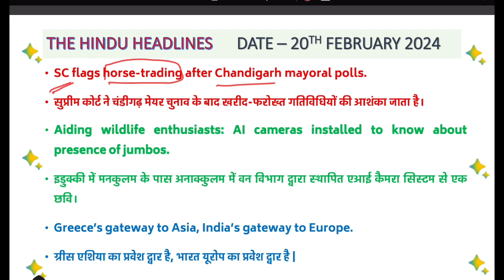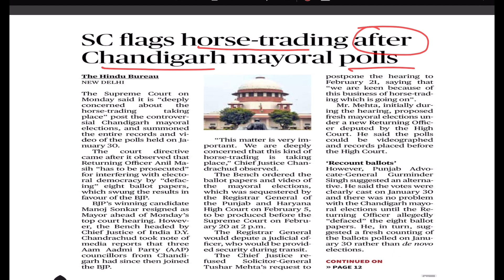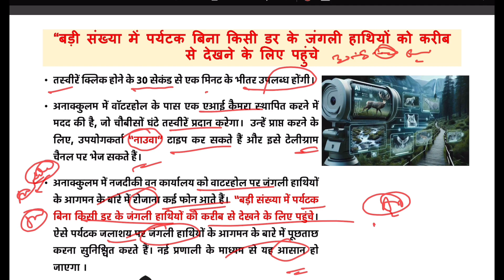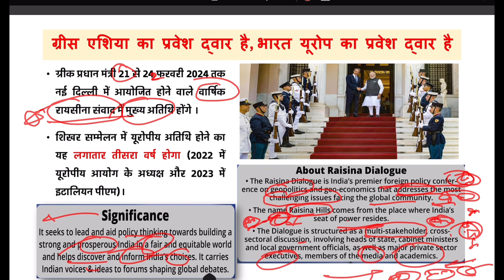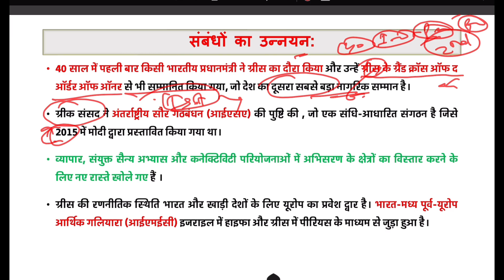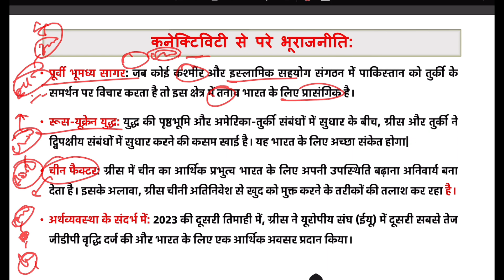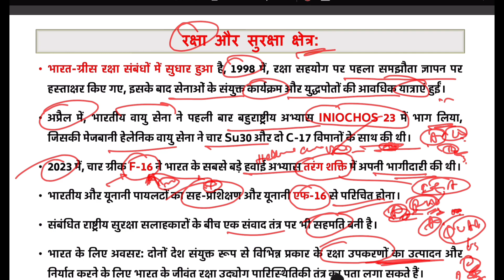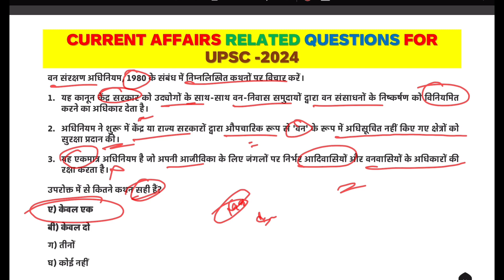February 20, 2024| india- Greece relationship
20 February 2024| The Hindu editorial discussion thehinduanalysis hindi news
RPA act 1950
RPA act 1951

Telegram link-Only for UPSC and PCS Prepration